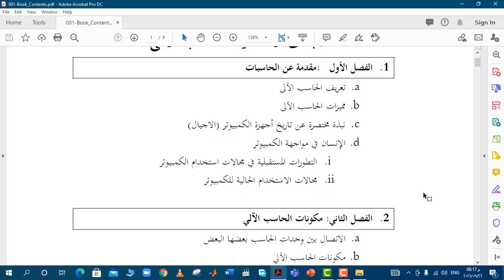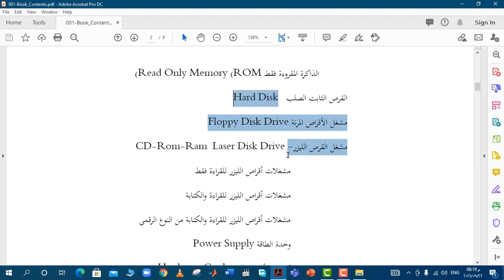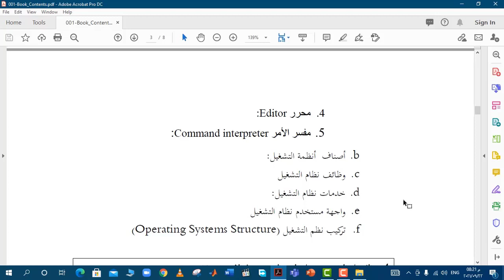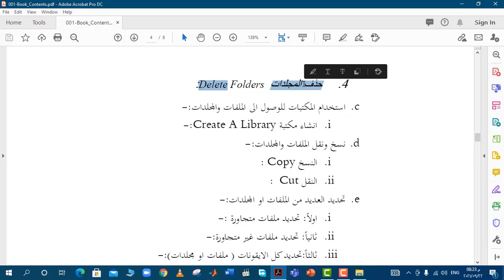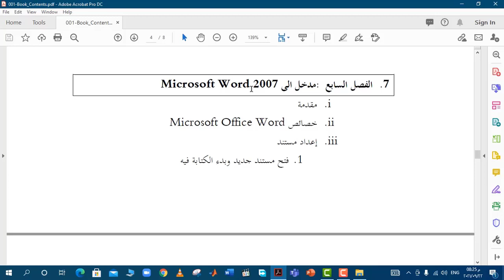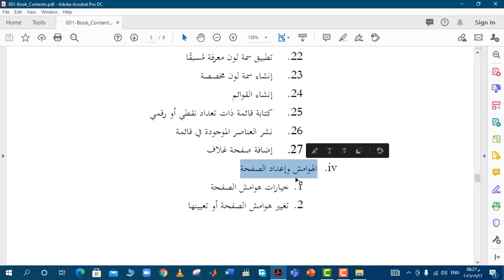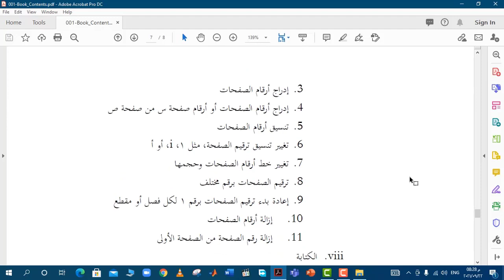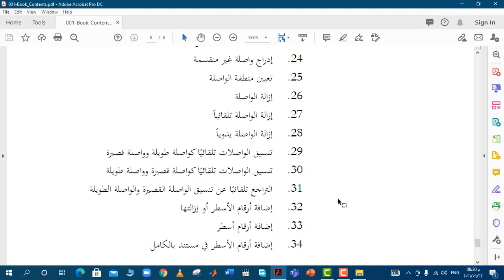المحاضرة الاولى مقدمة عن الحاسب الالى ____الجزء الاول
. تعريف الحاسب الآلى
. مميزات الحاسب الآلى
 . نبذة مختصرة عن تاريخ أجهزة الكمبيوتر )الاجيال)